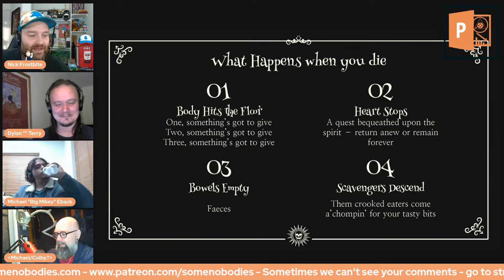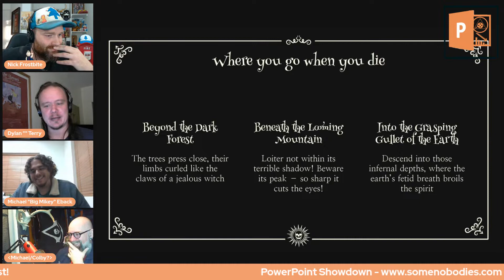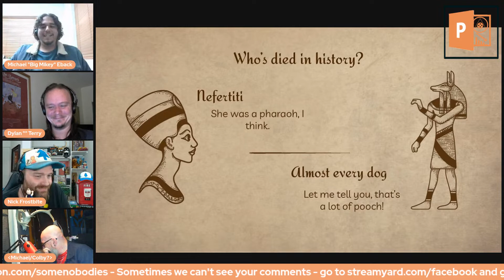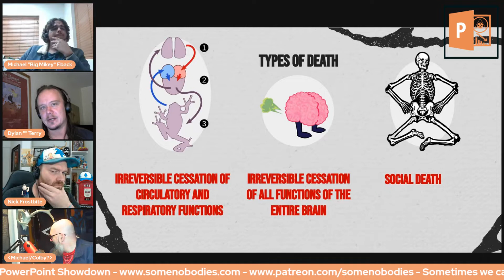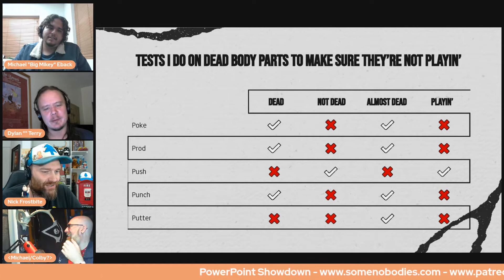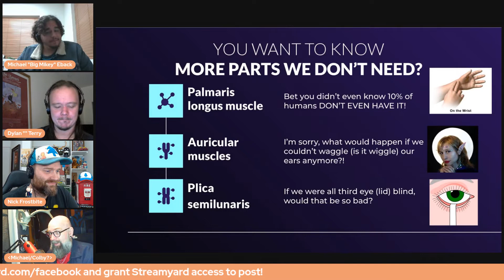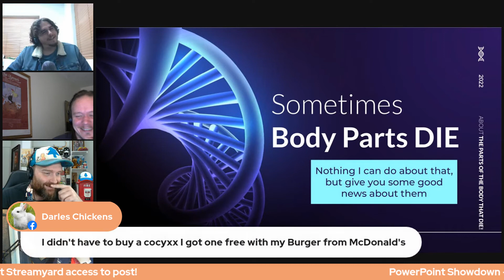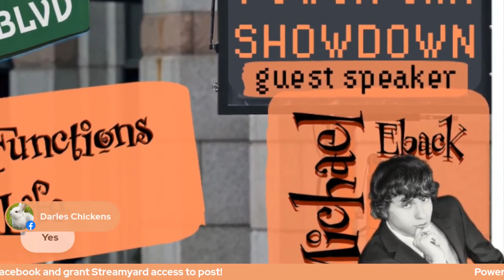Cessation of Vital Functions in Biological Life| w/ Michael Eback| PPSd1:28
This week, keynote speaker and recovering 'goofball', Zack Wiseman leads a conference on the topic of Cessation of Vital Functions in Biological Life. The panel is joined by guest-speaker; a local Moorhead, a Daisy raiser, one better than an Fback, a possible sports position reference and probably the 'M' in "M&A" -- MICHAEL EBACK -- please take a seat and get ready for a PowerPoint Showdown. PPSdS1.E28

Powerpoint Showdown is an improv comedy show where each episode is disguised as a conference covering a general topic, such as Advances in Transportation or Dental Hygiene. These conferences consist of four presentations, led by different speakers. At the end, the speaker who gave the best presentation “wins a $50,000 grant in the form of a scholarship to Some Nobodies University and/or a ‘rare novelty bit of nostalgia’.”
The twist: none of the speakers have seen their presentations before it is their turn to speak.